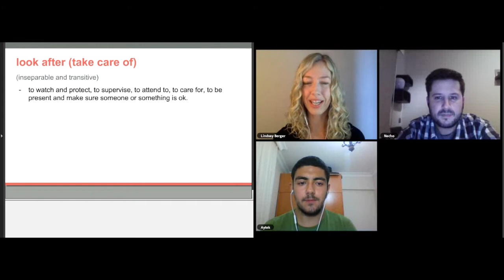take care of & look after - learn these 2 very common phrasal verbs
Learn the phrasal verb "look after" and "take care of" with Aytek, Nacho and me. We talk about who looked after us during our childhood when we were sick, how we would react if a stranger took care of our bill at a restaurant, and how motorcycles can interfere with taking care of yourself!